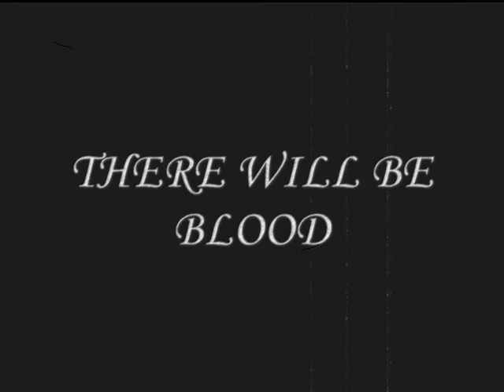There Will Be Blood in Bed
Spoof on one of the famous scenes from "There Will Be Blood" This scene made the movie and I tried to make it almost like it, but not the lines. I couldn't think of a title, but the title has nothing to do with the video I made. Enjoy!